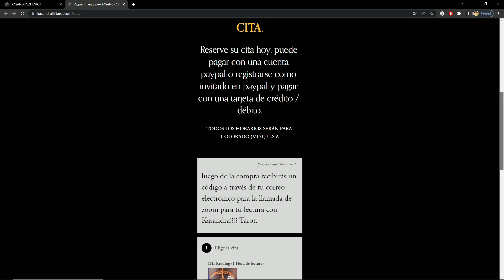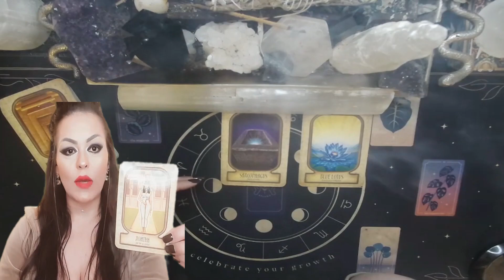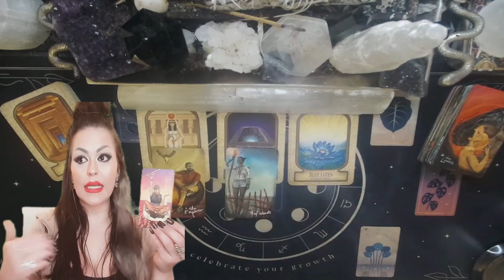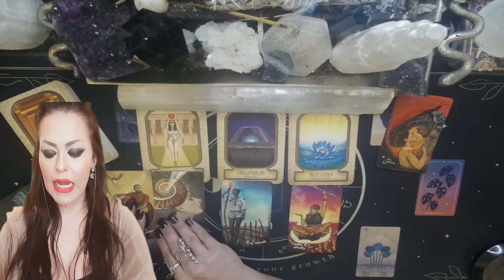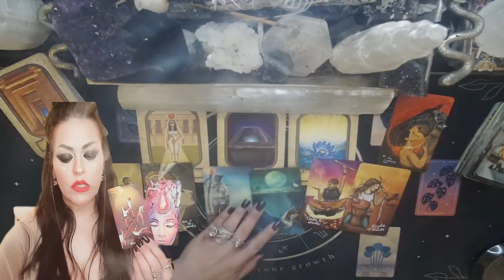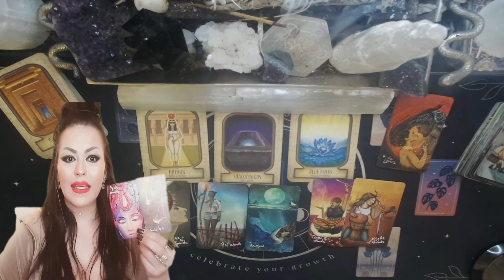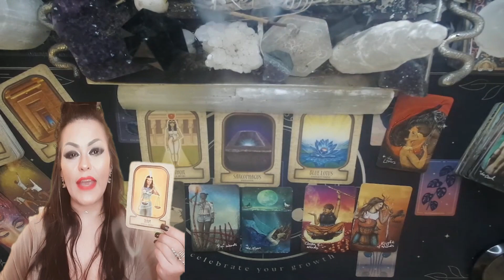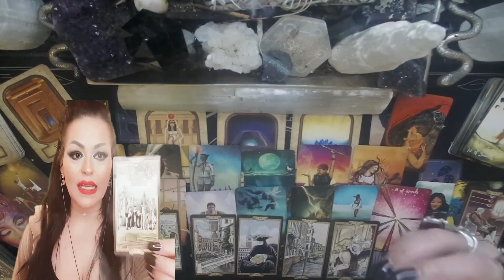😠LIBRA ♎️ ⚠️PRECAUCIÓN ⛔️ TE QUIERE DE AMANTE 🚨DEFIÉNDETE 🧿